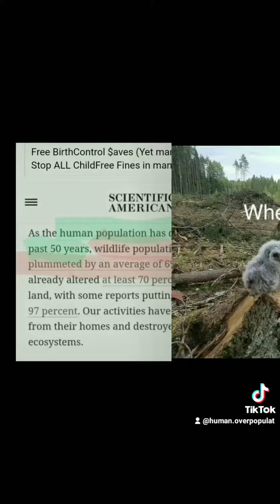TOP 10 Best Ways to SAVE ANIMALS & WILDLIFE (Guess #1)